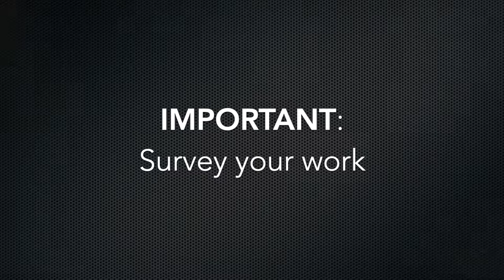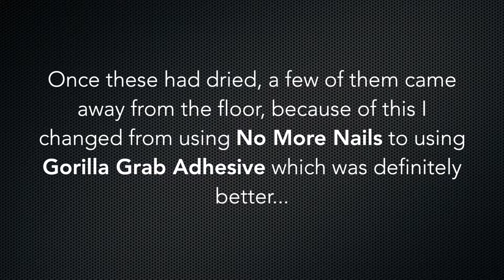Laying Floor Batons - DIY Camper Van - How I Laid Mine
In this video, I'm laying the floor batons in my Ford Transit Custom.

When I'm finally finished Vanessa will be for sale, feel free to get in touch if you're interested in buying her.